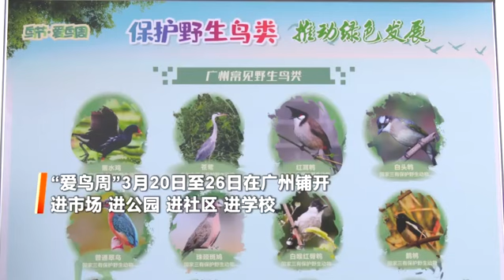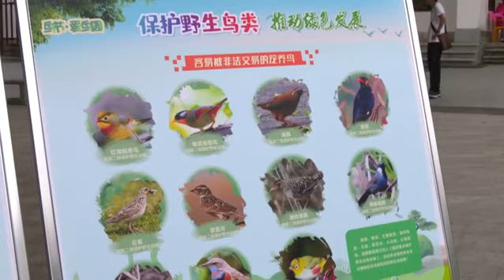【百灵·炫】“爱鸟周”来啦！保护鸟类知识知多点